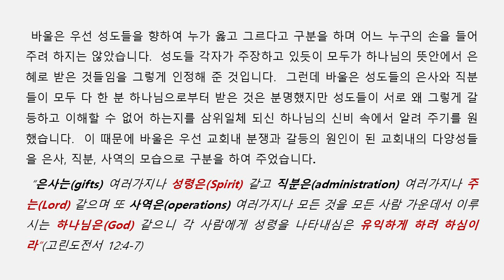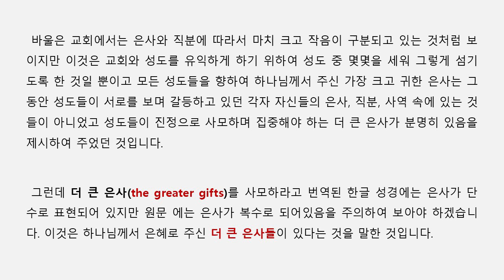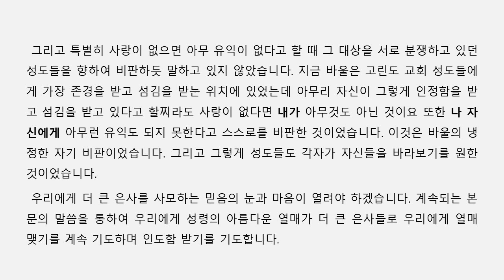아침성경 | 2023 | 너희는 더욱 큰 은사들을 사모하라ㅣ 고린도전서 12장 12-31절ㅣ 이기은 목사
제 목 : 너희는 더욱 큰 은사들을 사모하라
본 문 : 고린도전서 12장 12-31절